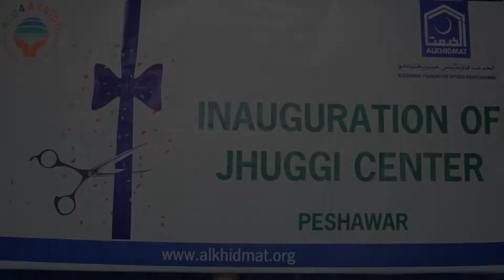Traveler's/ Education/street children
The project aims to provide street children with formal & informal education, recreational activities, health & hygiene campaigns, psycho-social counseling and to convince them to go to school and pursue their education. The beneficiaries are assisted in terms of education and they are provided a protective environment to live in instead of the dumpsites and landfills. The completion of this project will enable street children to be self-reliant and have a normal life. Alkhidmat Foundation Pakistan has established many Child Protection Centers across Pakistan.